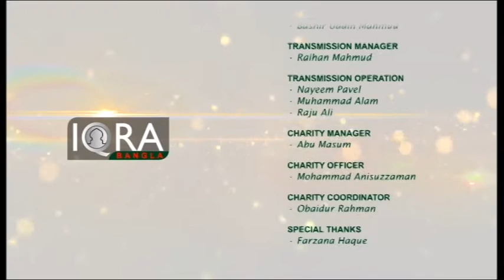Legal Hour 20092016 By Solicitor Saif Uddin Khaled Part 3